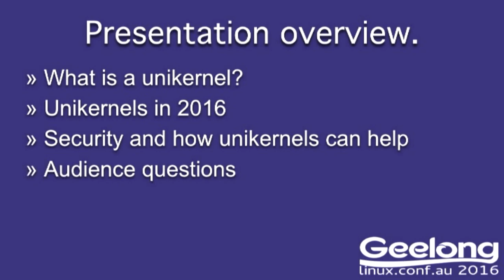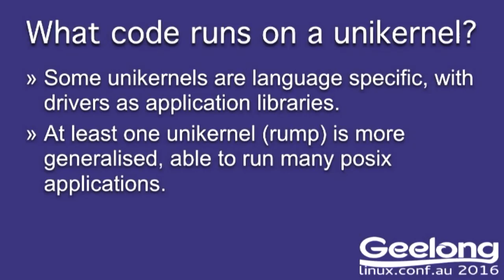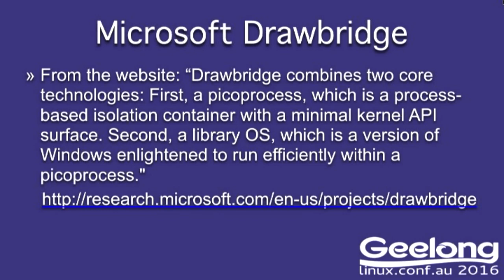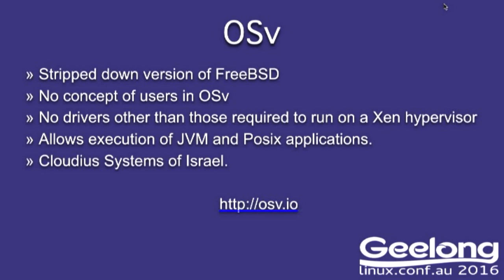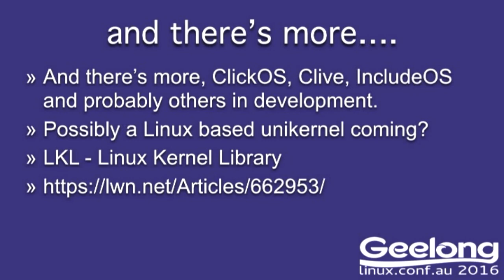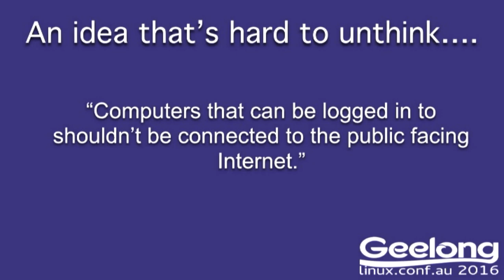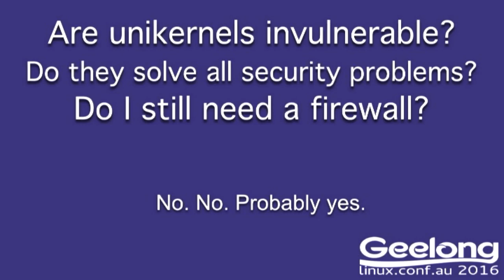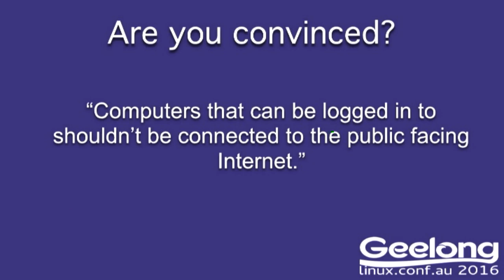The future belongs to unikernels.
Andrew Stuart
Linux will soon no longer be used in Internet facing production systems.

The days of deploying applications onto Internet connected Linux machines are coming to an end.

Before too long, you'll look crazy if you deploy production applications onto Internet connected Linux machines - and you'll probably get fired for doing so. It's simply too insecure to connect full blown operating systems to the Internet.

Instead, in the very near future, most applications will be deployed as unikernels. Unikernels are a revolution in application development, deployment and security, and they're here right now.

You can get started right now building and deploying your applications as unikernels.  This presentation will show you how to get started.